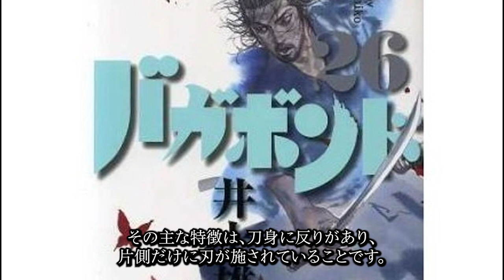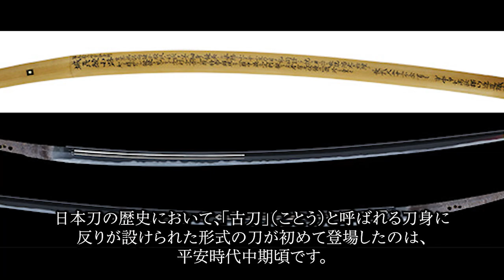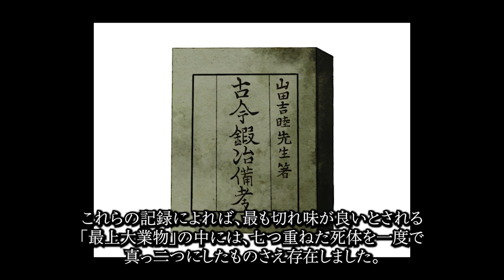日本刀の特徴は？武士が2本差しているのはなぜだった？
歴史について解説しています。
皆さんが知っていること、感想やコメントを残してくれると嬉しいです！